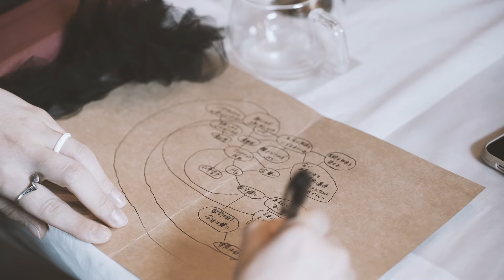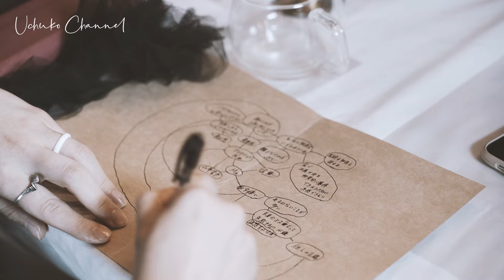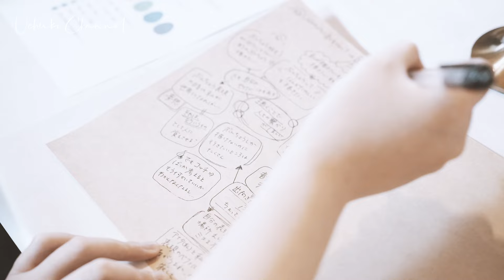【オスタラWS】決戦、多様性の向こうへ。現代魔女VS資本主義アンチテーゼ / こども・発達障害・ADHD「せめて、文鳥らしく。」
文鳥、襲来。
爆発個性、発達障害・ADHD、こども、ジェンダーフルイド。

現代魔女パラレル宇宙子
VS
スピリチュアル、世間一般、個の時代、マジョリティ、風の時代、MONEY、商業デザイン、社会性、ファシズム、普通、
【資本主義アンチテーゼ】

風の時代？個の時代？
無個性、個性への憧れ。

風のように流される者たちは、
本当にはみ出した個性を受け入れられるか？

ビジネス？

商業デザイン？
アート？

埋まらぬ溝、
偏見・差別。

未来、
多様性の向こうに。

LIBERAL ARTS
私を自由にする教養
ART MAGICK

現代魔女の戦い
〜爆発個性と社会の狭間で〜

第参サバト
決戦、

せめて、
文鳥らしく。

この動画が、多様性の先を見据えた、受け入れる社会の育みへと繋がる事を祈っています。

（EN/JPボタンで日本語切替できます）
または、 Instagram DM　 @parallel_uchuko.witch より

●Magickal Spell Kit（儀式用 マジカルスペルキット）

●alt - the Dress of Modern Witches / 魔女のお洋服

web
altdesign.london

●パラレル宇宙子
Psychic Witch / Art Director

✴︎掲載メディア「GLITTER」
パラレル宇宙子さん「新たな時代を切り開くファッションアイコン、お洒落な現代魔女たちのスピリチュアルな在り方とは」

「FASHIONSNAP.COM」現代の魔女が手掛けるブランド「オルト」がデビュー、本質と共に在りたい女性達を応援

アート/クリエイティブ メディア「.TD」結局のところ、UI/UXって何ですか？現代の’魔女’パラレル宇宙子さんに聞いてみた

現代に生きる魔女の生きた情報を配信しています。